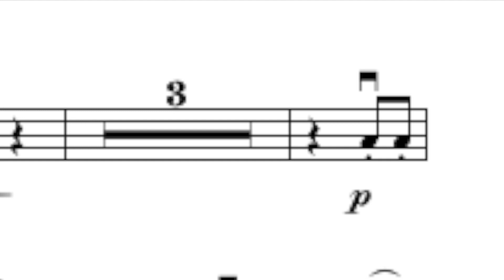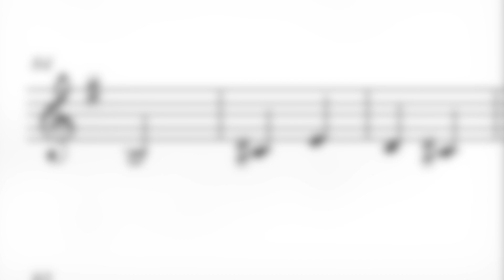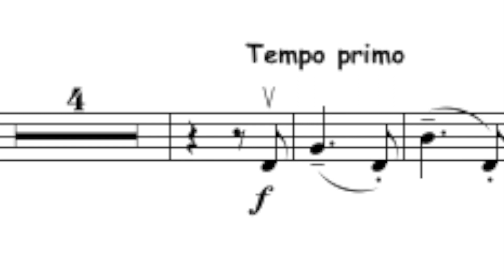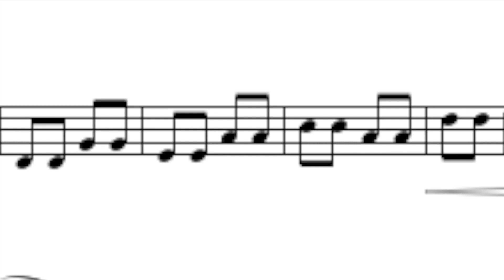34. Concertino in G by Küchler (Part III)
Opus 11